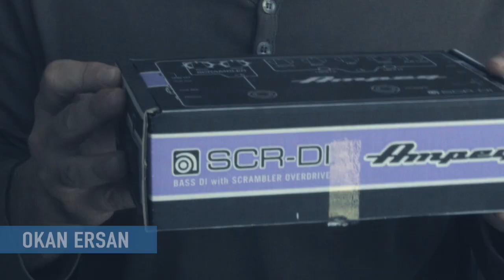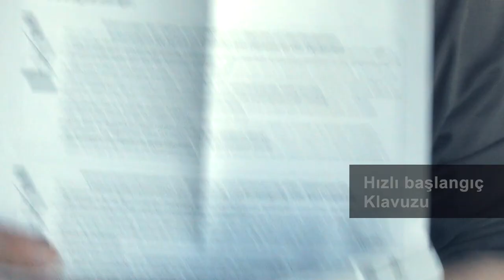Ampeg "SCR-DI" hakkında | Okan Ersan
SCR-DI (THE MOST BASS-FRIENDLY DI EVER CREATED)
The Ampeg SCR-DI Bass DI with Scrambler™ Overdrive is a true Ampeg preamp, delivering a wide range of Ampeg tone perfect for the stage. The classic Ampeg EQ offers additional tonal control including Ultra-Hi and Ultra-Lo tone shaping. Plus, you can dial in tube-like grind with the all-new Bass Scrambler overdrive. The SCR-DI has all the connections to get Ampeg tone out of any rig and send it all to front-of-house to ensure the audience hears your tone. With a built-in headphone out and aux in for practicing along with backing tracks, the SCR-DI is also a fantastic practice tool that can fit right into your gig bag.

FEATURES
CLASSIC AMPEG TONE
Legacy Ampeg preamp and tone stack circuits
Wide range of authentic Ampeg tones from smooth Portaflex to harmonically-rich SVT

THE BASS PLAYER’S DI
The connections you need to drive your rig and deliver your exact tone to front-of-house
Dedicated XLR balanced line out with ground lift
Affected 1/4″ output
Unaffected 1/4″ thru

TOTAL TONAL CONTROL
A complete Ampeg EQ pedal with massive tone choices
Classic 3-band tone stack
Ultra-Hi and Ultra-Lo circuits for additional tonal flexibility
Footswitchable

POWERFUL BASS OVERDRIVE PEDAL
New Bass Scrambler™ overdrive delivers true SVT grit, grind and sag
Separate drive and blend controls
Footswitchable

Roadworthy die-cast zinc chassis construction
Durable metal switches
No-slip rubber feet for solid stage performance